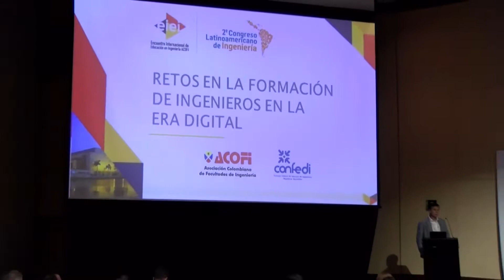ECOPETROL PRESENTE EN EIEI/CLADI ACOFI 2019